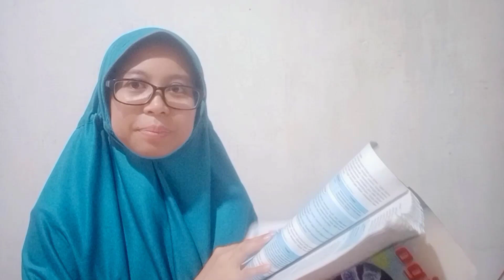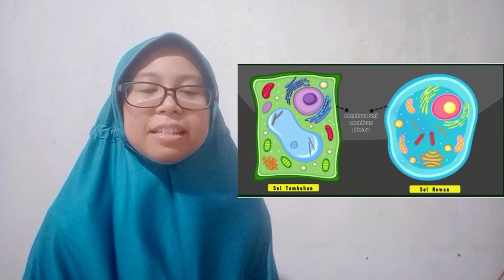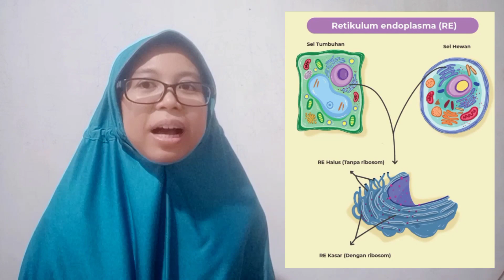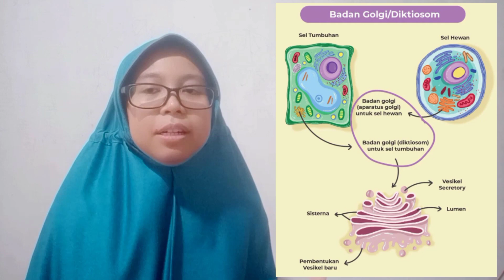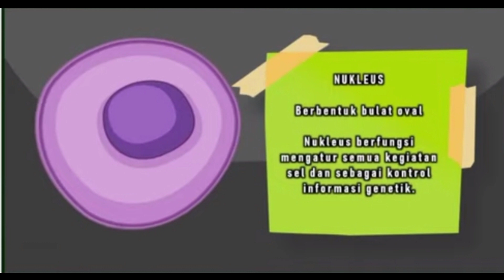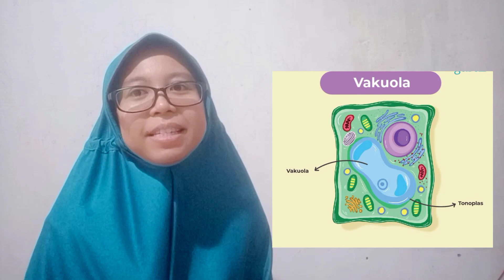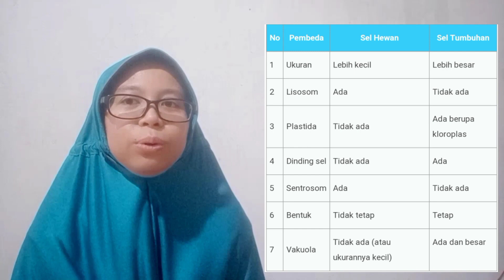Perbedaan Struktur Sel Tumbuhan dan Hewan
Sel adalah satuan fungsional dan struktural terkecil dari makhluk hidup.
Sel tumbuhan dan sel hewan adalah sel eukariotik (memiliki membran inti).

Organel-organel sel dan fungsinya :
1. Dinding sel, sebagai pelindung dan pemberi bentuk pada sel tumbuhan, bersifat kaku
2. Membran sel, lapisan pelindung sel, memisahkan sel dari lingkungan sekitar, transportasi zat dari dari dan keluar sel
3. Nukleus, mengatur semua kegiatan sel dan sebagai kontrol informasi genetik
4. Sitoplasma, cairan antara nukleus dan membran plasma yang terdiri dari sitosol dan sitoskeleton (serabut/benang-benang)
5. Retikulum Endoplasma, terdiri dari Retikulum Endoplasma Halus (tidak ditempeli ribosom, berfungsi untuk sintesis lemak dan kolesterol) dan Retikulum Endoplasma Kasar (ditempeli ribosom sebagai tempat penampungan protein)
6. Ribosom, terletak di sitoplasma, Retikulum Endoplasma, nukleus, berfungsi sebagai tempat sintesis protein
7. Lisosom, mengandung enzim hidrolitik yang disebut dengan lisozim yang berfungsi untuk proses pencernaan sel
8. Mitokondria, sebagai tempat respirasi sel, menghasilkan energi (ATP)
9. Badan Golgi/Aparatus Golgi/Dioktisom, untuk memodifikasi, mengemas, menyortir molekul yang ada di dalam sel, lalu ditransportasikan di dalam sel maupun dikeluarkan keluar sel
10. Sentrosom, di dalamnya ada 2 sentriol untuk pembelahan sel
11. Plastida/kloroplas, untuk fotosintesis dan menghasilkan pigmen warna
12. Vakuola, tempat menyimpan cadangan makanan dan sisa-sisa metabolisme

Perbedaan sel tumbuhan dan hewan :
1. Ukuran sel hewan lebih kecil dari sel tumbuhan
2. Sel hewan memiliki lisosom, sedangkan sel tumbuhan tidak memiliki lisosom
3. Sel hewan tidak memiliki plastida, sedangkan sel tumbuhan ada plastida berupa kloroplas
4. Sel hewan tidak memiliki dinding sel, sedangkan sel tumbuhan memiliki dinding sel
5. Sel hewan memiliki sentrosom, sedangjan sel tumbuhan tidak memiliki sentrosom
6. Bentuk sel hewan tidak tetap, sedangkan sel tumbuhan tetap
7. Sel hewan tidak memiliki vakuola (atau ada vakuola tapi berukuran kecil), sedangkan sel tumbuhan memiliki vakuola yang besar

Indri Hayati
ID Instagram : indri_hayati